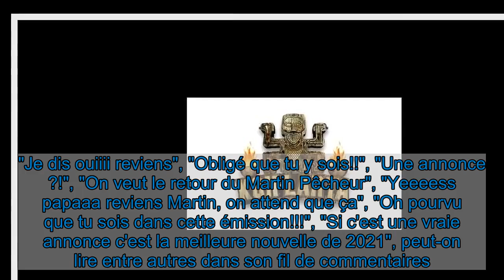Koh-Lanta All Stars 2021 : L'annonce d'un candidat emblématique emballe ses fans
Cette année, Koh-Lanta fête ses vingt ans d'existence. Qui dit anniversaire, dit forcément édition spéciale. Ainsi, un nouveau tournage est prévu au printemps prochain, auquel devraient participer d'anciens candidats emblématiques du jeu. Et ils sont plusieurs à rêver de se faire une place dans cette saison All Stars 2021. Claude Dartois pourrait encore vouloir prendre sa revanche. Même chose pour Sam ou le nouveau couple supposé formé par Alix et Mathieu. En attendant d'être fixé sur le casting, les internautes se réjouissent déjà de voir leurs candidats favoris s'envoler une nouvelle fois vers une île déserte. Il y a un aventurier en particulier qui ferait assurément l'unanimité, c'est Martin Bazin.   Ce fin stratège avait participé à Koh-Lanta : Raja Ampat en 2011 et avait également terminé finaliste à une autre version All Stars du jeu, en 2014. À en croire son dernier post Instagram, il ne serait pas contre une troisième aventure. "Paraît-il que l'on fête particulièrement ses vingt ans !! À vos marques... kohlanta allstar legende survivor", a-t-il écrit sous une photo de lui tirée de l'émission. Une petite phrase qui a déchaîné les passions. Ses abonnés sont nombreux à penser que le jeune papa repartira bientôt en tournage. "Je dis ouiiii reviens", "Obligé que tu y sois!!", "Une annonce ?!", "On veut le retour du Martin Pêcheur", "Yeeeess papaaa reviens Martin, on attend que ça", "Oh pourvu que tu sois dans cette émission!!!", "Si c'est une vraie annonce c'est la meilleure nouvelle de 2021", peut-on lire entre autres dans son fil de commentaires.